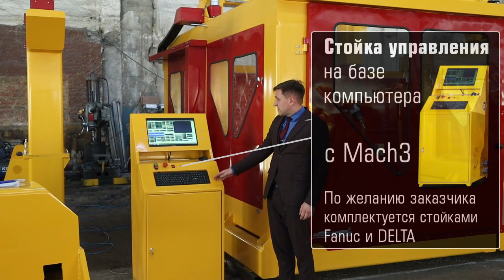Видео обзор обрабатывающего центра ЧПУ «Камнерез-Про»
Обрабатывающий центр с ЧПУ «Камнерез-Про» по обработке камня, дерева, всех видов металла.

CNC machining center «Stonecutter Pro» for working stone, wood and different types of metals